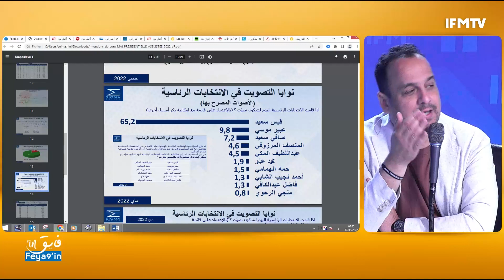إنفجار بمنزل توفيق شرف الدين:وزارة الداخلية تنشر التفاصيل و القضاء على الخط .